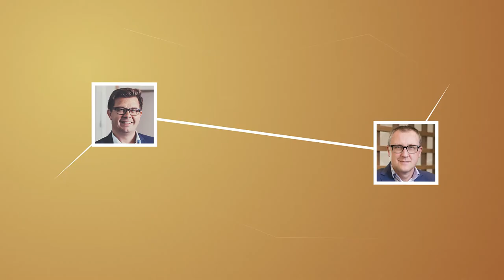CRH-SCB | Trailer Top Bouw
De uitzending van de Top Bouw Launch, met o.a. onze Managing Director Stefan Van Buggenhout, is vanaf donderdag 25 februari 17u te zien op Kanaal Z.
Zeker kijken!